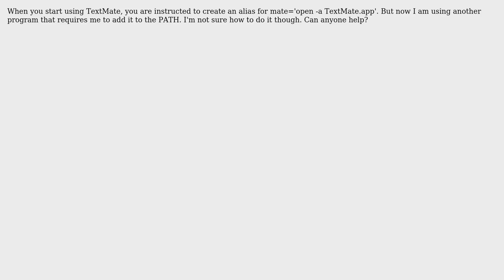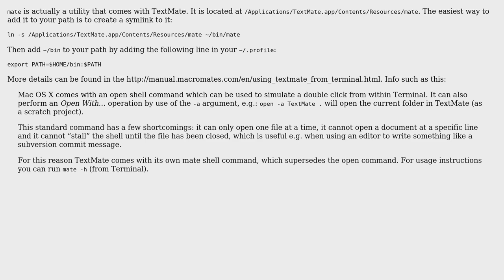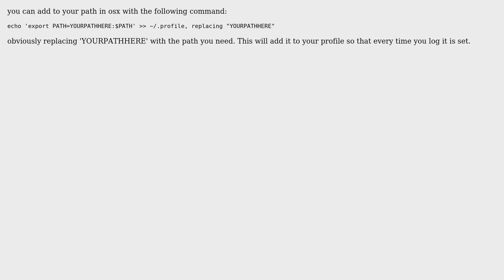How to add TextMate to my PATH on Mac? (4 Solutions!!)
How to add TextMate to my PATH on Mac?

With thanks & praise to God, and with thanks to the many people who have made this project possible! | Content (except music & images) licensed under CC BY-SA | Music | Images & others | With thanks to user ricbax user picardo user JT.WK user fideli user Daniel Beck and the Stack Exchange Network Trademarks are property of their respective owners. You are responsible for your own actions.